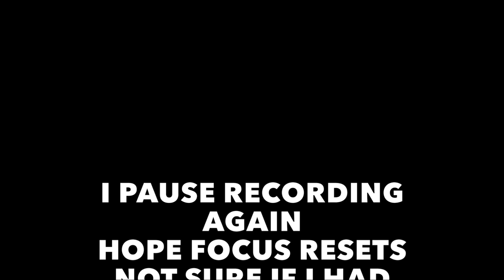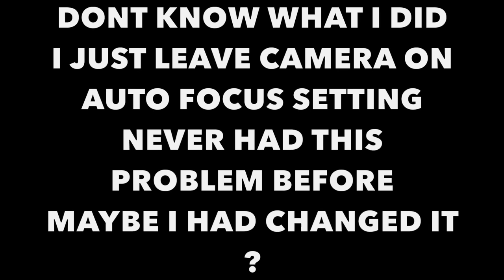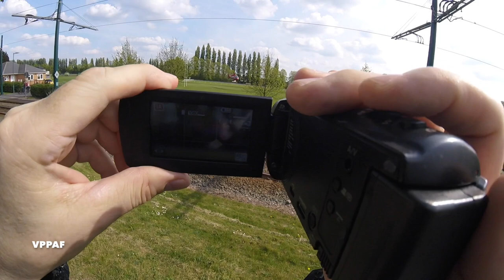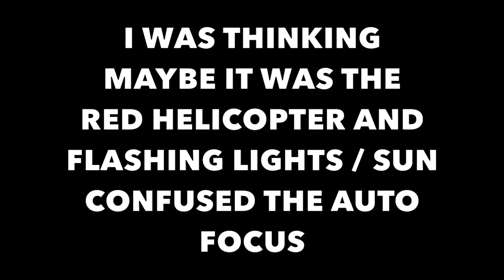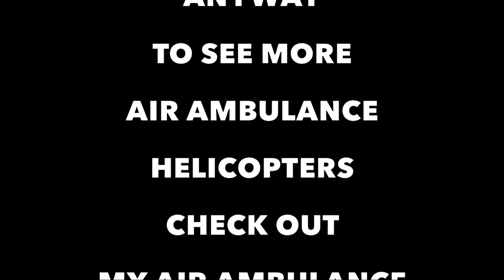Wales Air Ambulance Filming Fail 🤬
My Auto Focus goes crazy trying to film takeoff

Not sure if i had changed to a different auto focus setting before filming or did something while filming i don't normally change anything so i didn't know what to press to fix the problem quickly i just paused the recording in hope that the focus would reset. it seems i might have locked the focus at a certain point while i was zoomed in but never had this problem before.
I used a Panasonic HC-V180 it has a few different auto focus settings i don't normally change things so don't know what happened .